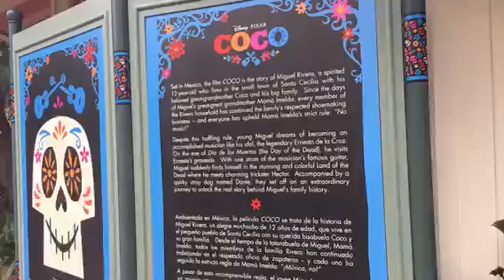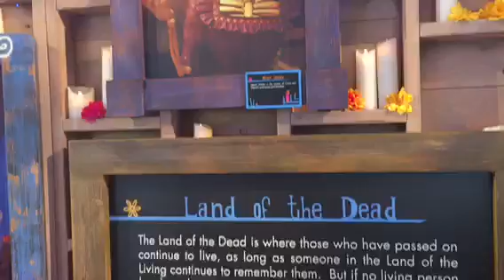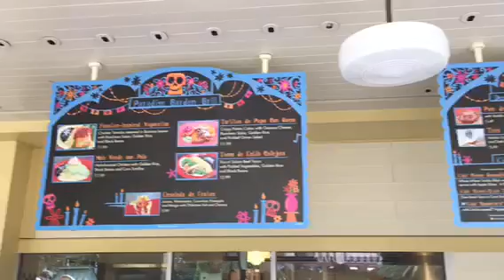Pixar' Coco DCA Halloween Festivities Disneyland Resort